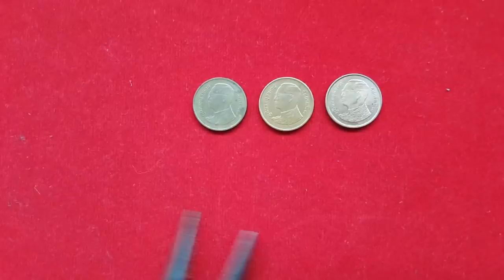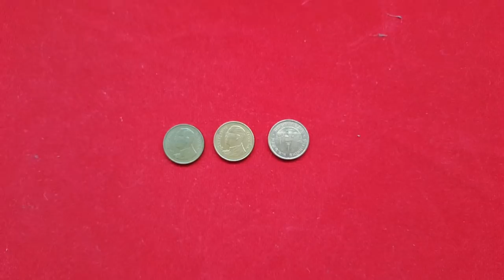ร้านปาหนัน รับซื้อ เหรียญแบบนี้ ให้ราคาสูง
ใครอยากขายติดส่งรูปได้face book ร้านปาหนัน...จิวเวลรี่